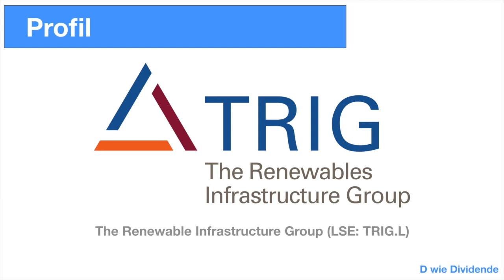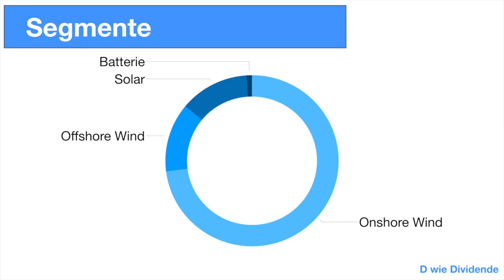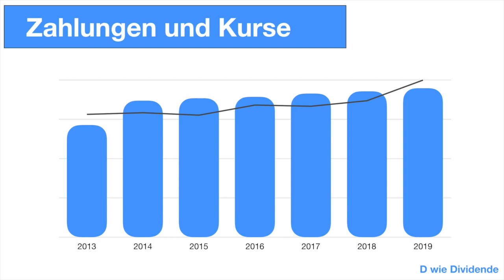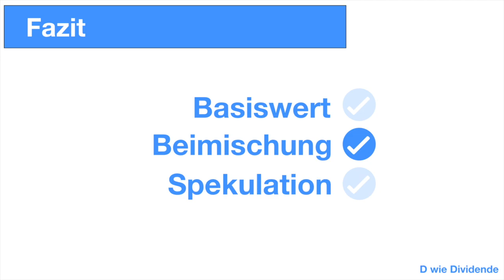The Renewables Infrastructure Group - 5% Dividende - Aktienvorstellung